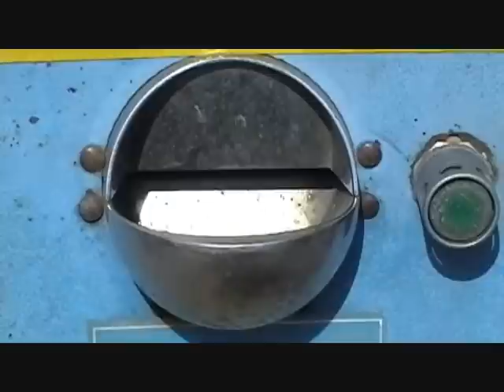Crush YouTube Version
A story about a man and his love for Cherry Coke.